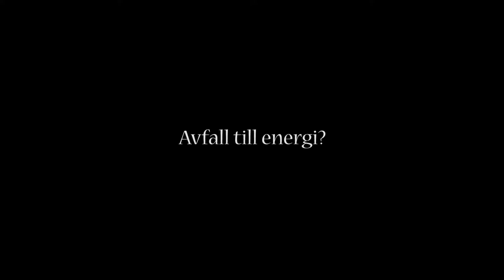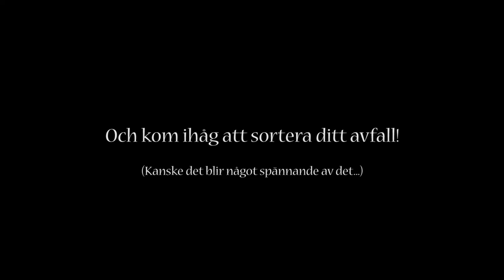Waste to Energy - avfall till energi?